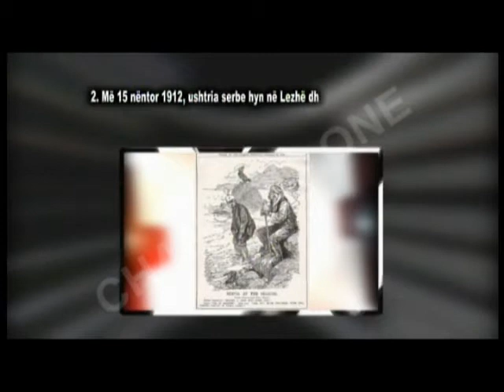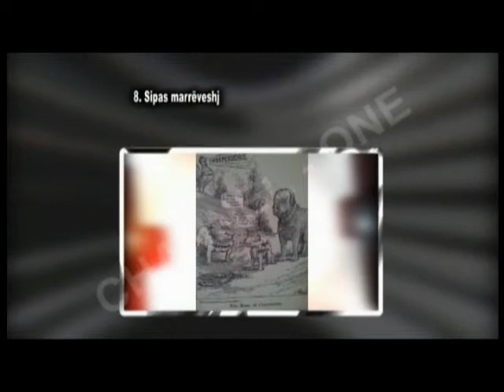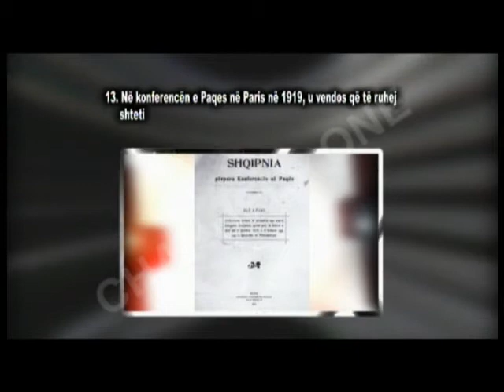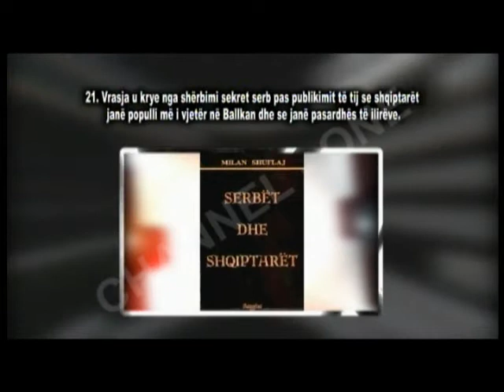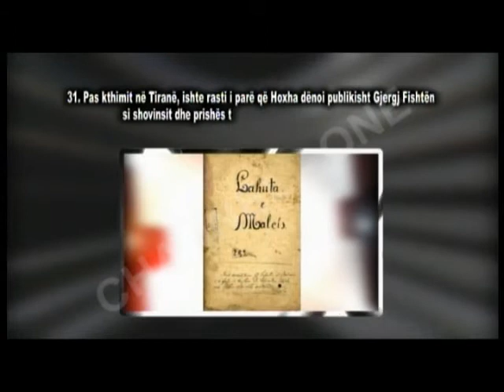Tema: "Ballë për ballë në Beograd", nga gazetari Roland Qafoku